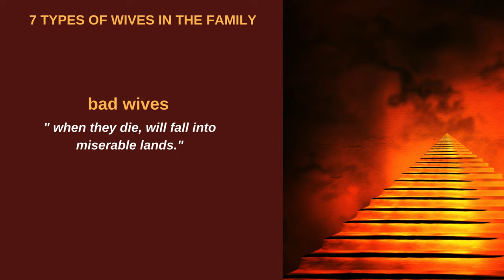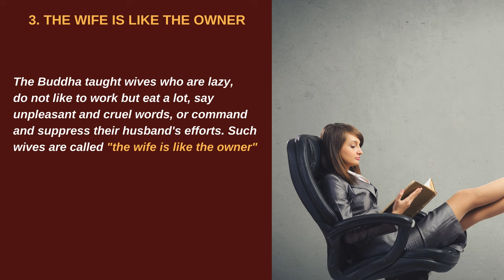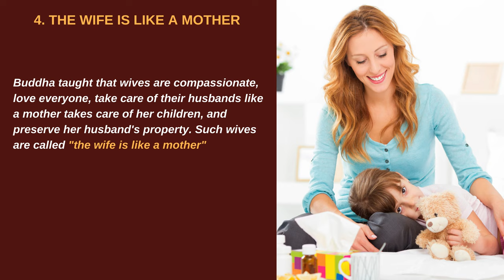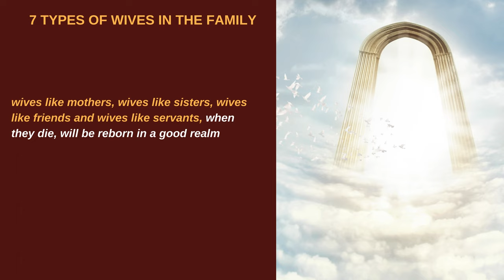Teaching of Buddha: 7 Types of Wives For A Man | Buddhist Teachings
☸️ Welcome to the video" Teaching of Buddha: 7 Types of Wives For A Man"
In this video we will learn about the topic of wives. In the Anguttara Nikaya, chapter Wives, the Buddha taught that there are 7 types of wives including bad wives and good wives. He also taught that bad wives, when they die, will fall into miserable lands, and good wives, when they die, will be reborn in good places. Let's take a closer look at the content of the sutra.
In the morning, the Buddha put on his robes, took his bowl and robe and went to the house of homeowner Anathapindika, a famous layperson in Buddhism who offered his garden to the Buddha's sangha as a residence. When arriving at homeowner Anathapindika's house, the Buddha heard people talking loudly to each other, and asked homeowner Anathapindika, why there were people talking loudly to each other. Homeowner Anathapindika replied that, it was his daughter-in-law named Sujatà. She comes from a rich family, so she disobeys her mother-in-law, disobeys her father-in-law, and disobeys her husband. The Buddha immediately called Sujatà, and taught her that, there are 7 types of wives for a man.
First, the wife is like a murderer
The Buddha taught wives with tainted minds, without compassion, interested in other men, contemptuous of their husbands, bribed with money, and fond of killing others. Such wives are called "the wife is like a murderer".
Second, the wife is like a thief
The Buddha taught wives who waste their husband's property, and steal his money, even if it is a small amount. Such wives are called "the wife is like a thief".
Third, the wife is like the owner
The Buddha taught wives who are lazy, do not like to work but eat a lot, say unpleasant and cruel words, or command and suppress their husband's efforts. Such wives are called the wife is like the owner
Fourth, the wife is like a mother
Buddha taught that wives are compassionate, love everyone, take care of their husbands like a mother takes care of her children, and preserve her husband's property. Such wives are called "the wife is like a mother".
Fifth, the wife is like a sister
The Buddha taught that wives respect and serve their husbands like a sister, and are ashamed of their wrong actions. Such wives are called "the wife is like a sister"
Sixth, the wife is like a friend
The Buddha taught that wives who, when they see their husbands, are always happy and cheerful, like a friend they have met after a long time, are loyal, and were born into a virtuous family. Such wives are called "the wife is like a friend".
Seventh, the wife is like a servant
The Buddha taught that wives whose minds are always peaceful, without hatred, without resentment or anger, are patient with their husbands, and obey their husband's words. Such wives are called "the wife is like a servant".
Buddha taught that the 3 types of bad wives are: wives like murderers, wives like thieves, and wives like owners, when they die, will be reborn in the evil realm. And the 4 types of good wives are wives like mothers, wives like sisters, wives like friends and wives like servants, when they die, will be reborn in a good realm. After the Buddha finished preaching, he asked Sujatà what kind of wife she was? . Sujatà replied that, from now on the Buddha should consider her as, "the wife is like a servant".
Through the last sutta, we can see that although family life today, has many changes compared to 2500 years ago, the Buddha's teachings are still valid today. Hopefully the Buddha's teachings will help us have a happy and peaceful family life.

Sincerely thank you ! Wish you good health and peace 🙏🙏🙏
- Video Production: Dharma Wheel Channel
- Image/Video licensed by  Canva
- Video Voice licensed by Ttsmaker